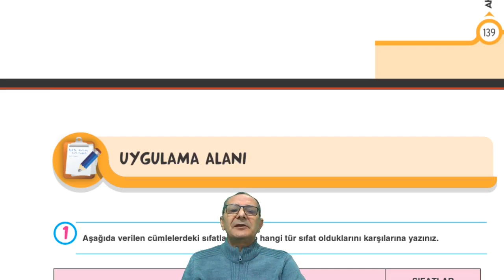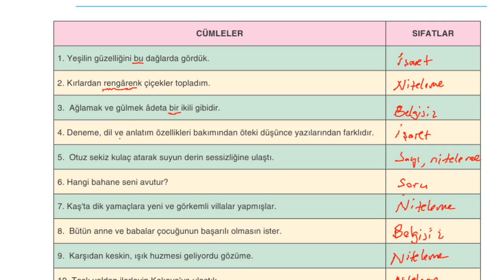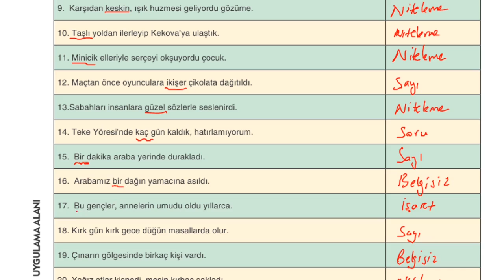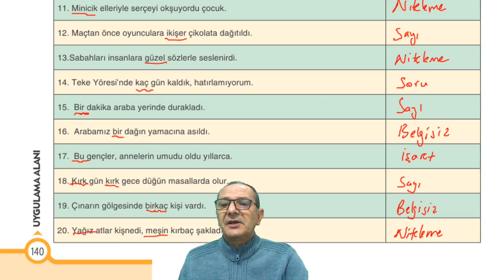Çap Yayınları - AL - 9.Sınıf TDE 1.Fasikülü - Uygulama Alanı (140)